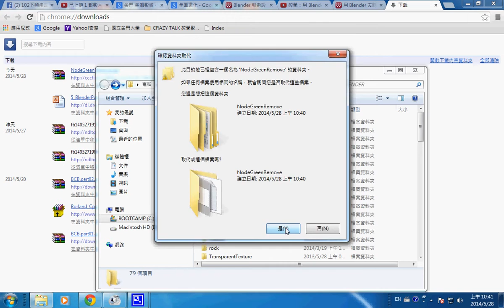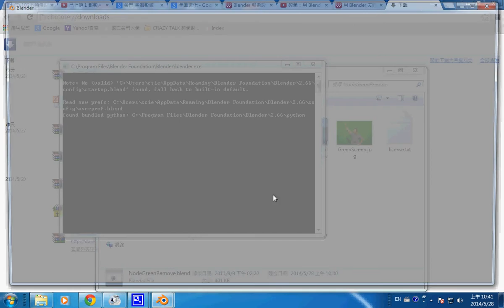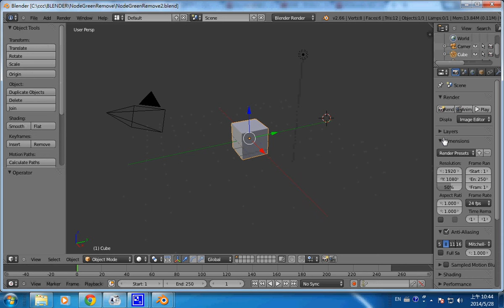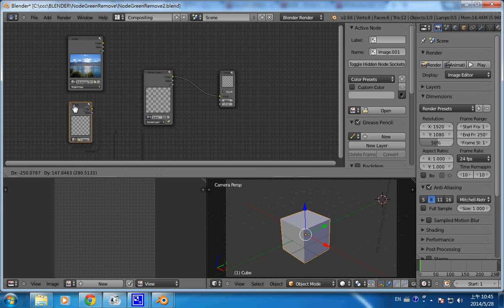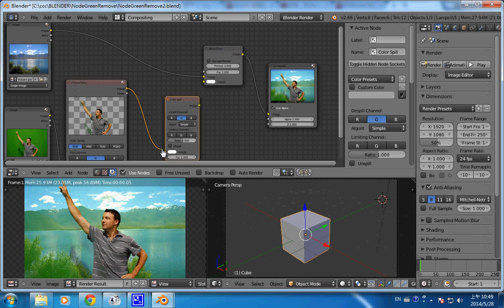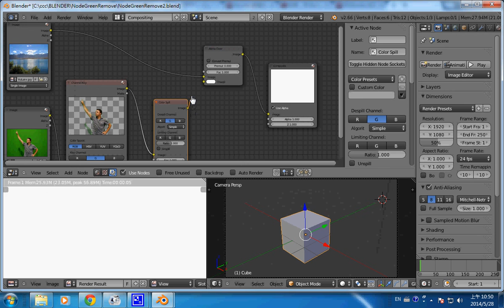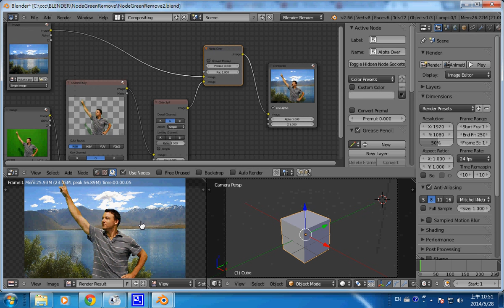blender 動畫：去除綠背景 1 (靜態圖片) -- blenderGreenRemove